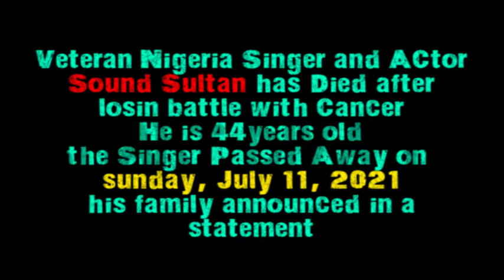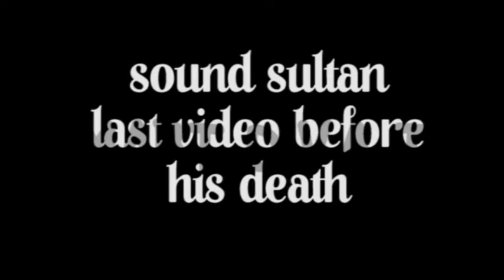Sound Sultan Last Moment before his earth.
Popular singer, Lanre Fasasi better known as Sound Sultan, is dead. The 44 years old 'Jagbajantis' crooner, lost it to his battle.
Sound Sultan was a Nigerian rapper, singer, songwriter, actor, comedian, and recording artist. He was regarded as one of the pacesetters of modern hip hop music in Nigeria.